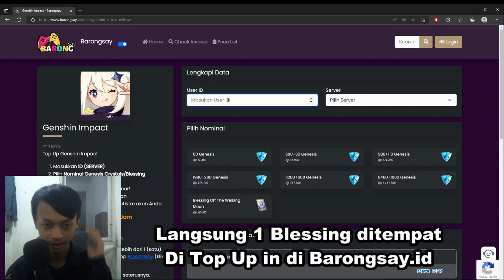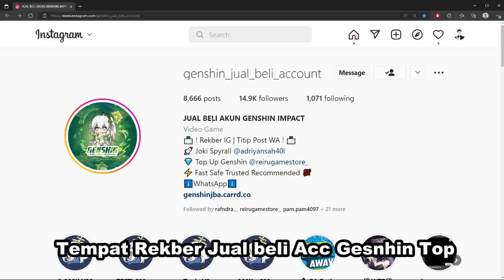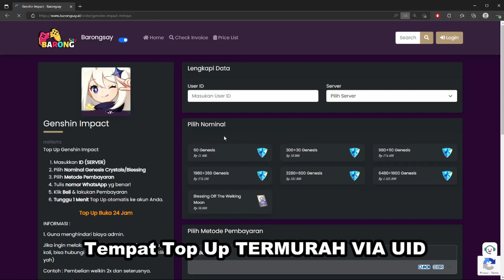Kalau Kalian Gacha & Dapet Dendro DMG Bonus, Strongbox Impact BLESSING GRATIS- Event Genshin Impact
Selamat Datang di Event Strongbox Impact

Rules Event :
1. kunci artifact yg kalian ga mau tumbalin
2. daftarlah, link forum ada di deskripsi, isi  arte yg mau digachain itu apa
3. subsribelah, bantu aku sebagai konten kreator untuk memberikan hiburan kepada kalian
4. Kirim Id & PW kalian ke discord di !Adriyansah40L#1005 untuk login, sampai minta kode verif
5. yang udah pernah kirim id pw ga usah, paling pin / reply kiriman kalian dlu, jikalau kalian punya lebih dari 1 acc
6. 1 orang bisa lebih dari 1 acc, selama durasinya masih cukup, jadi silakan daftar 2x atau lebih
7. urutan permainan akan di gacha berdasarkan pendaftar

Patnership :
Jual Acc Genshin di :

Top Up Murah Via UID, BLESSING MULAI 58K LEGAL INVOICE

Special Thanks
Para Membership & Donatur

► Timestamp :
• ​ 00:00 | Pembukaan
• ​ 00:31 | Info Event
• ​ 01:03 | Tujuan Event & Hadiah
• ​ 01:25 | Syarat & Ketentuan
• ​ 02:34 | Penutup